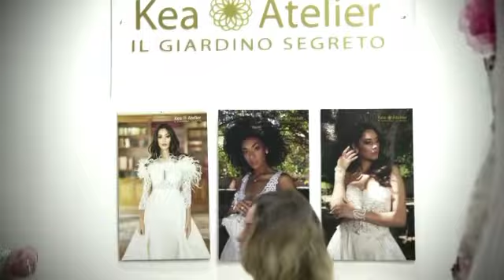​@LetiziamaestriBlogspotItmakeup WeddingService | weddingmakeupletiziamaestri | letiziamaestri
letiziamaestri Make-up wedding and show Production
Thank to @keaatelier2327  @lorenagrisafi @paulaniculita and @riccardomarino1308
Info wedding make-up service and Production